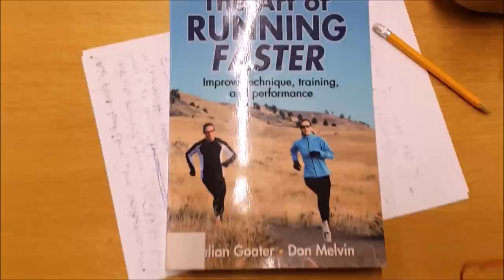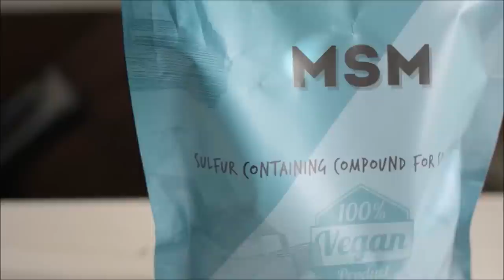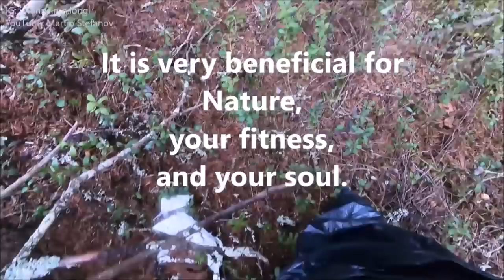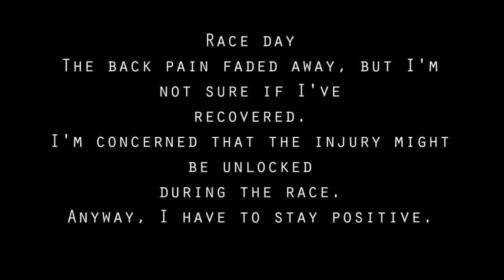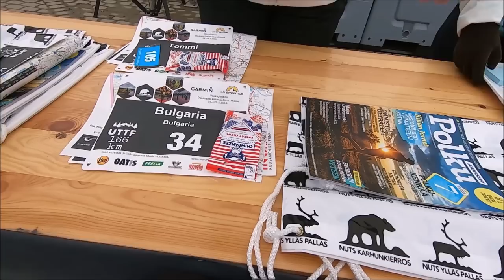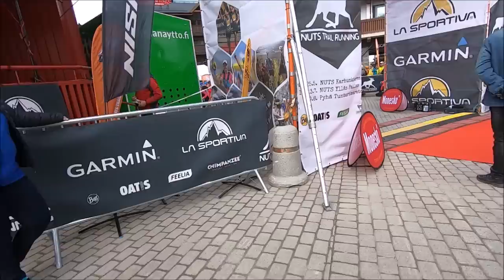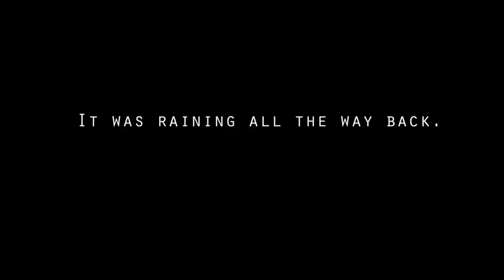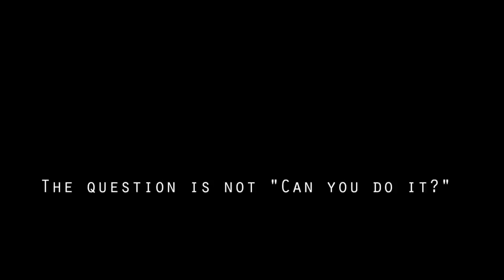NUTS Karhunkierros 166 km Ruka 2019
Karhunkierros is a trail race held in the North-East of Finland.
Distance: approx. 166 km / +3780 m
ITRA/UTMB points: 5
Time limit: 36 h

Three books on food and health that I recommend more than anything:
Три книги за растително хранене (на английски), които препоръчвам повече от всяка друга книга за здравословно хранене:

Списък на продуктите, които ползвам и съм изключително доволен / List of my favorite gear:

Навигация/GPS:

Garmin 64s

Suunto Spartan Ultra

Video/Photo:

GpPro 7 Black

Sony FDR-AX53

Panasonic Lumix DMC-G90MEC-K Camera Kit with F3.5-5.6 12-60mm

DJI Mavic Pro Drone

Екипировка/Gear:

Раница/Backpack Fjällräven Abisko 65L

Martin